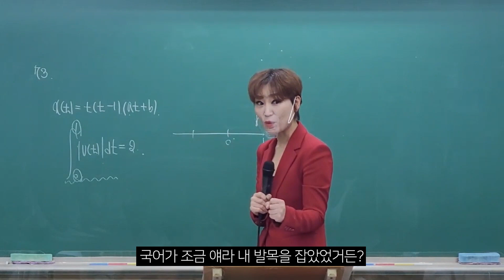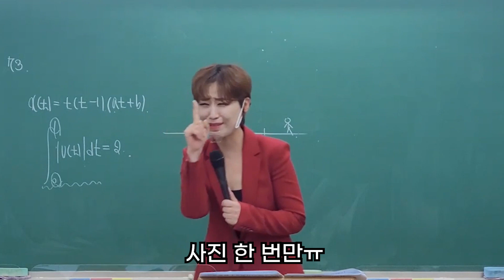[퀸잼클립] 잔나비 감성에 푹 빠진 선생님